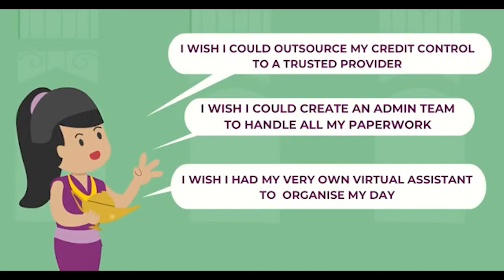Outsourcing Services | Virtual Administrative Assistant Services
Looking to optimize your administrative tasks and streamline your operations? It's time to discover the power of outsourcing! In this video, we introduce our virtual administrative assistant services, providing you with a highly skilled admin team that can transform your business efficiency. Plus, we delve into the specialized field of high court enforcement, showcasing how our services can provide you with the support you need.

Efficient administrative support is crucial for any organization, but managing a dedicated in-house team can be time-consuming and costly. That's where our outsourcing services come in. Our virtual administrative assistant services offer a cost-effective solution, allowing you to hire a dedicated admin team that works remotely, seamlessly integrating with your existing operations.

In this video, we highlight the benefits of outsourcing your administrative tasks. Our skilled virtual assistants can handle a wide range of responsibilities, including data entry, document management, scheduling, customer support, and more. By offloading these tasks to our experienced team, you can focus on core business activities and achieve higher productivity.
About Shergroup | Being UK’s one of the leading business solutions providers, we aspire to build relationships to enhance business performance by delivering bespoke solutions.

Stemming from a Sheriff heritage of 200 years, our approach to work is personable and flexible. When a customer reaches out to Shergroup we ensure our customers get the best possible solution for their requirements and the best possible return on their investment. We help businesses run smoothly and focus on what they do best by being a constant, dependable, reliable, and reassuring presence. Our services are tailored to your specific requirements, and we make sure that when you approach us, we offer you the best possible service for your company.

We've developed a hub of professional business solutions to help our community of landlords, commercial businesses, public institutions, and everyone who requires our service to fill in their gaps. Today, we collect debt and retrieve the property for clients all around the world, as well as providing security services for schools, hospitals, VIPs, and everything in between, through our UK operation.

Links |
You can find us on all your usual social media channels including